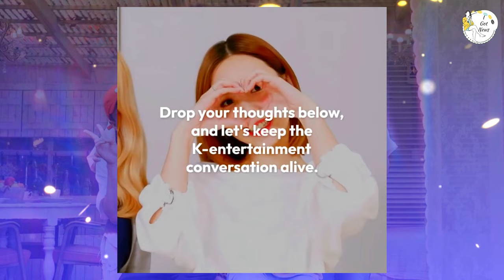Song Ji-hyo's Surprise Move: Intense Table Tennis Clash in 'Running Man' OB vs. YB Showdown!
🏓🔥 Get ready for an adrenaline-pumping showdown as Song Ji-hyo surprises everyone with her intense table tennis skills in a thrilling 'Running Man' battle! In this electrifying episode, the old guard takes on the young bloods in a high-stakes clash of generations, and Ji-hyo's unexpected prowess on the table adds an extra layer of excitement to the competition. Join us as we witness the exhilarating rallies, jaw-dropping smashes, and nail-biting suspense as the OB and YB teams go head-to-head in a battle for bragging rights. From Ji-hyo's surprising moves to the fierce determination of the contestants, every moment is a testament to the spirit of competition and camaraderie that defines 'Running Man.' RunningMan SongJiHyo TableTennisClash OldVsYoung Competition Camaraderie 🎉📺